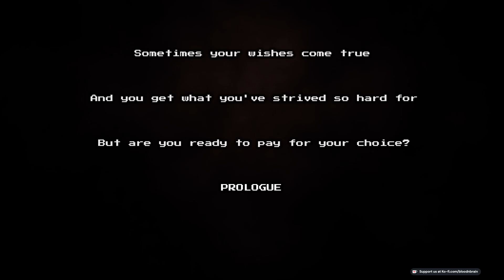Heart Abyss Demo - Snackendurch - E144 - Blood 'n Brain Digital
Blood 'n Brain Digital - Snackendurch
Episode144 - Heart Abyss Demo!

❗️ Danke! ❤️

🎮 Heart Abyss
❗️ DEADMAP
❗️ HeroCraft PC

❓ Wir wurden versklavt und unsere Schwester entfürt, Zeit die Fesseln zu brechen und unsere Wut an den Feinden auszulassen!

Heart Abyss ist ein schnelles 2D Actionspiel in dem wir mit flinken Angriffen unsere Gegner brutal töten.
Neben unseren Fuchsklauen können wir z.b. auch Schwerter oder Türen nutzen um unsere Rache zu bekommen.

Blut an den Wänden, Gegner die vom Blitz getroffe werden, oder Explosionen untestreichen die schnelle Aktion gut.

Aber Achtung: Wir sind nicht unsterblich und auch nicht unverwundebar!
Heart Abyss geht schon ein wenig in Richtung eines Hardcoretitels.
Wer nach mehrfachen sterben an einem Gegner die Geduld/Lust verliert wird mit diesem Spiel keinen Spaß haben!